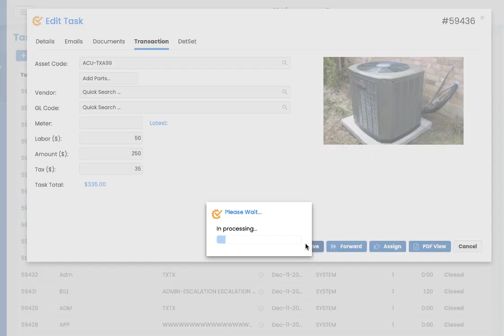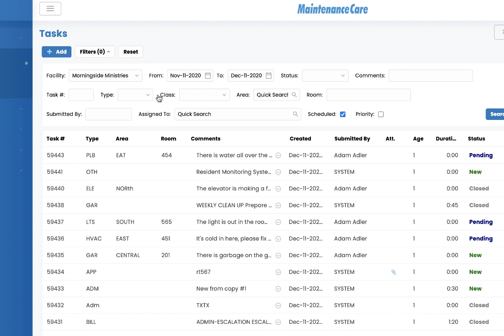New Maintenance Care UI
Bolt It On!  Upgrade for Free to Bolt!